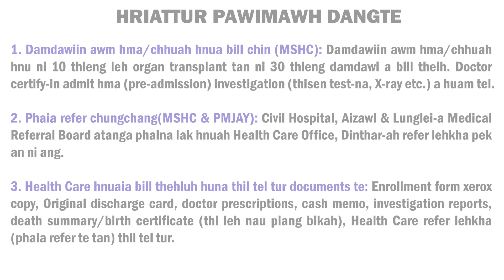MIZORAM STATE HEALTH CARE SCHEME THAR CHUNGCHANG - DR C. LALTHANPARA , DY CEO MSHCS. MHMF; MIZO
Mizoram Health Care Scheme thar leh PMJAY chungchang.